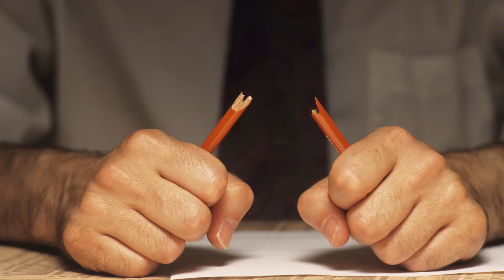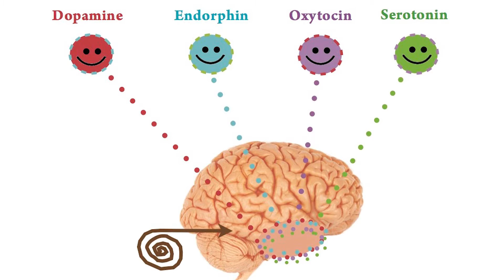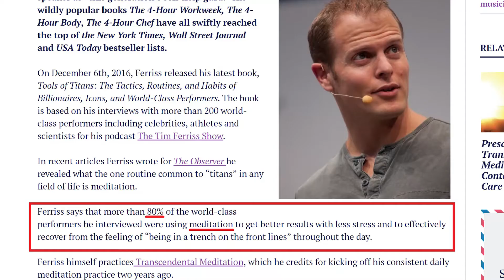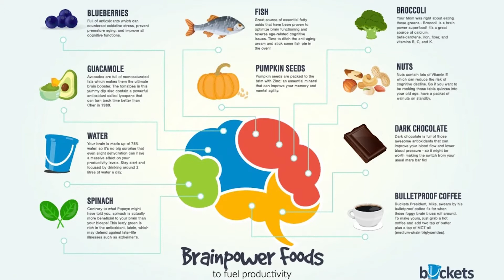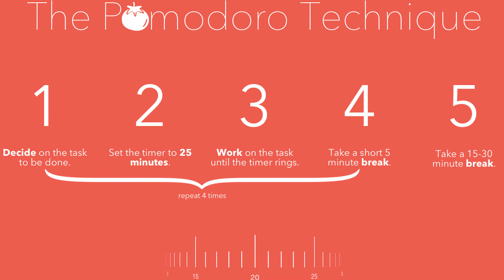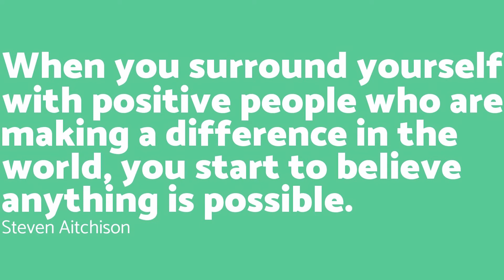How to Reduce Stress | How to Stress Less | Engineering Student Stress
Video description
In this episode we discuss How to Reduce Stress, How to Stress Less, Engineering Student Stress, engineering student problems, how to pass finals, how to pass exams, how to deal with anxiety, student stress management, can stress cause a heart attack, how to deal with stress, how to handle stress, why am i stressed, engineering student tips, how to study engineering, how to be a good student, how to pass engineering, engineering student life, final exam stress

Say hello!

Other topics:
Civil Engineering
Mechanical Engineering
Biomedical Engineering
Chemical Engineering
Electrical Engineering
Aerospace Engineering
Construction Engineering